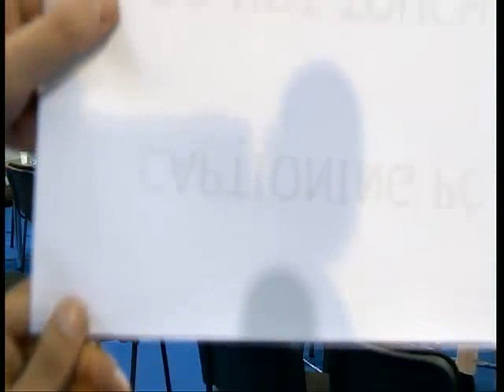IGF2012- WS 129- The Sustainable Benefits of Inclusion on the Internet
The first ever World report on disability, produced jointly by the World Health Organization and the World Bank, suggests that more than a billion people in the world today experience disability.
Article 9 of The United Nations convention on the Rights of Persons with Disabilities, which has been ratified by over 100 countries, declares that what it calls States Parties "shall also take appropriate measures to: ... Promote access for persons with disabilities to new information and communications technologies and systems, including the Internet".
This workshop will highlight methods of achieving inclusion on the Internet and will demonstrate some of the long-term, sustainable benefits that accrue to all of society.